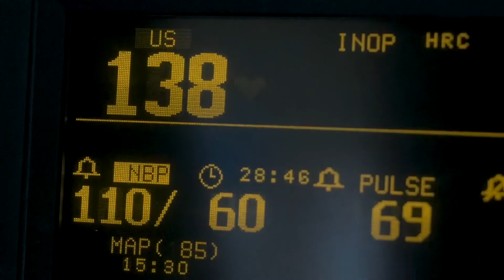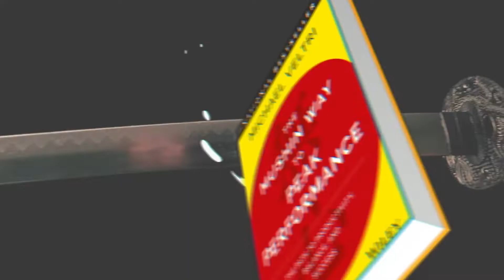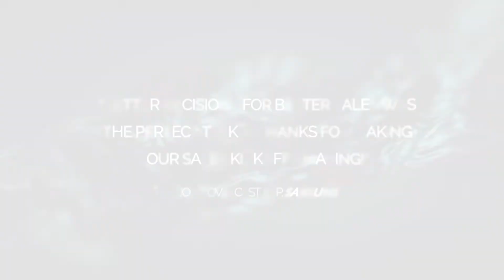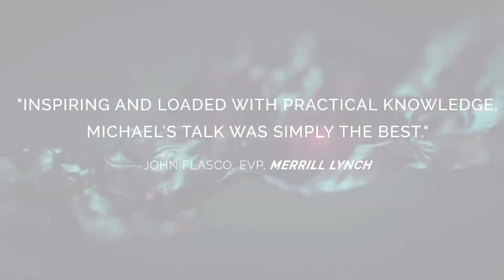Speaking Reel - Michael Veltri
Michael Veltri is a leadership expert, battle-hardened business executive, and nationwide bestselling author. Recognizing that success in business and life is created by the daily decisions we make, Veltri elevates teams, fuel-injects leadership, and improves business performance through better decision-making practices.